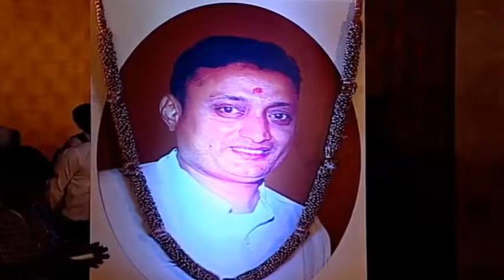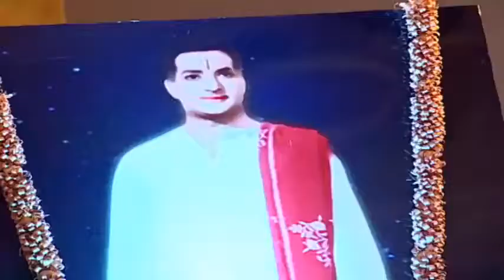Nandamuri Harikrishna gari Last Speech Hari Krishna garu about Sr NTR & jr NTR , Kalyan Ram